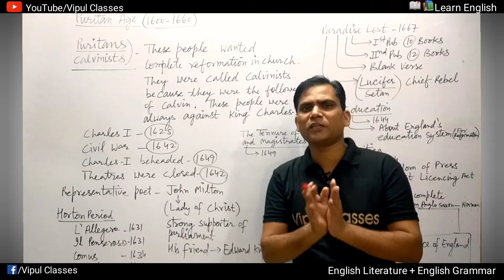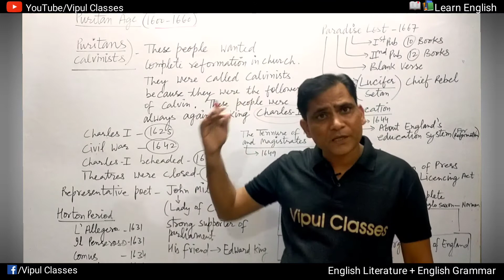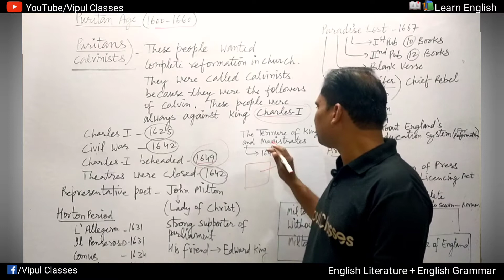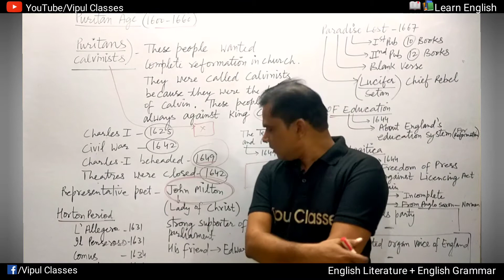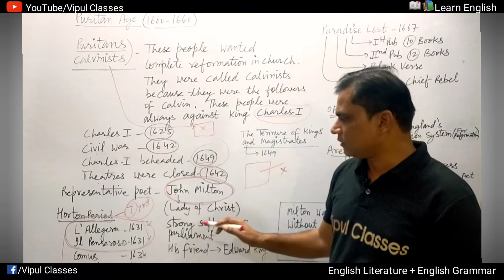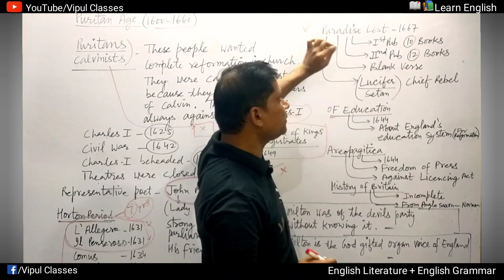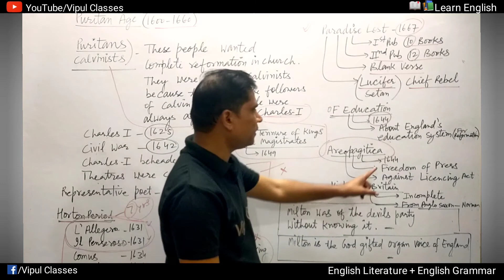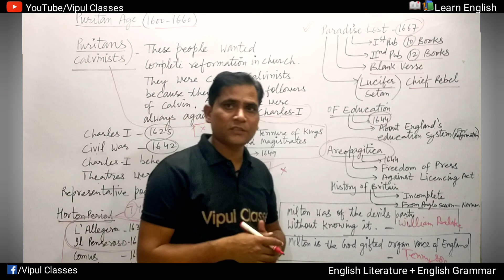Puritan age | History of English Literature | For tgt pgt DSSSB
This video is about the history of english literature.In this video puritan age has been explained with the representative poet John Milton and his famous works.
This video will be good for those students who are preparing for the exams up tgt pgt english DSSSB NET NVS KVS .
is video mein puritan age ko Hindi mein samjhaya gaya hai is video mein bataya gaya hai ki puritance kaun the unhen Kelvin list kyon kaha jata tha vah King Charles 1 ke khilaf kyon the aur is video mein yah bhi bataya gaya hai ki King Charles 1ka sar kyon kat Diya gaya tha King Charles 1 Gaddi per kab baitha tha civil war England mein kab shuru hua tha theater kab band kar diye gaye the John Milton ne Lycidas elegy  kiski death per likhi thi. John Milton ko lady off Christ kyon kaha jata tha John Milton ne कौन-कौन si companiyan poem likhi thi John Milton ne press ki swatantrata ke liye kaun sa work likha tha.
Areopagitica

1- Puritan Age
2- Commonwealth Period
3- Who were Puritans
4- Who were Calvinists
5- Who were the followers of Calvin
6- When was Charles -1 crowned
7- When were the theatres closed
8- When was king Charles -1 beheaded
9- Important works of John Milton
10- Works of Milton
11- Lycidas
12- Areopagitica